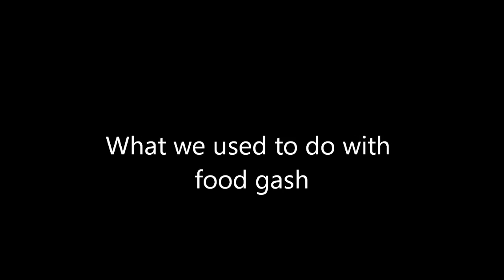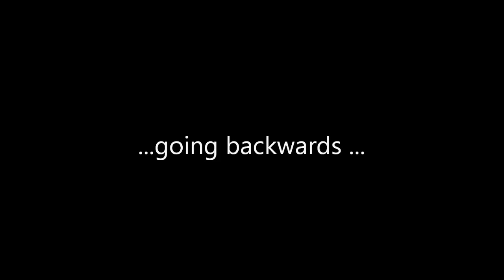Antarctic Birds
Cine took when working for British Antarctic Survey